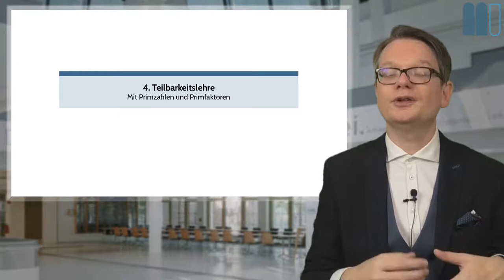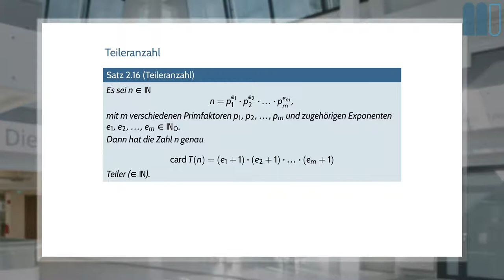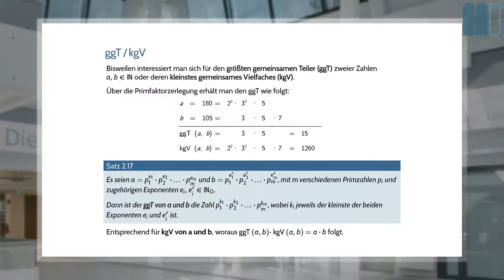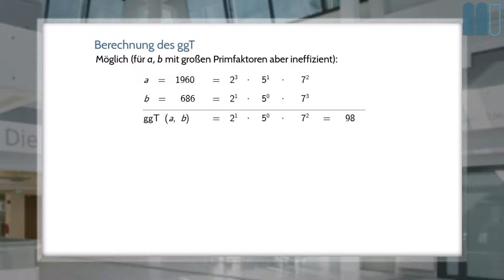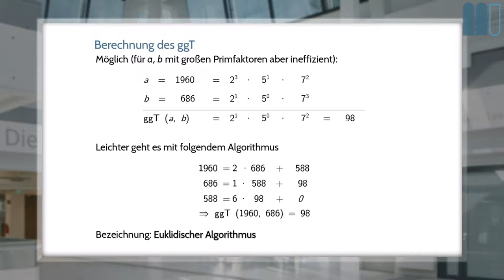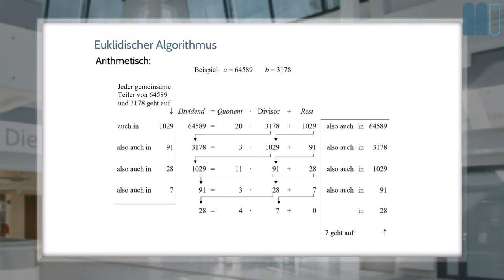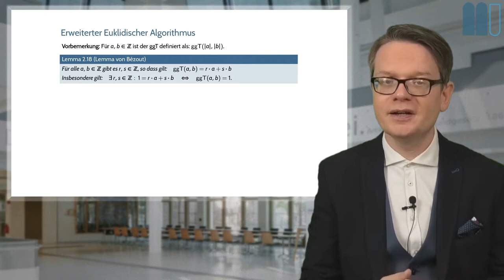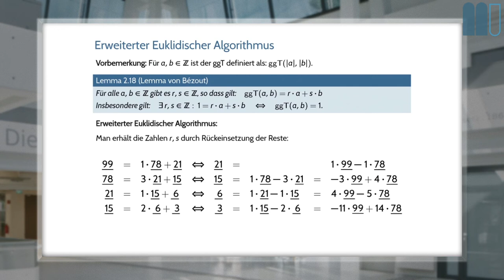Elementare Diskrete Mathematik (20W):L3, K4: Teilbarkeitslehre (mit Primfaktoren)